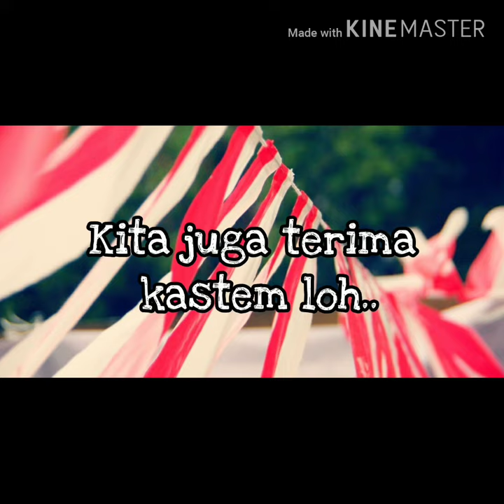Jual Umbul - Umbul Murah | WA 08986862161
Buat yang di daerah senen Jakarta yang sedang nyari umbul – umbul dan bendera agustus lainya kami menyediakan, umbul2, bendera bandir, bendera merah putih, bendera bekron, dll  Hub 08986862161